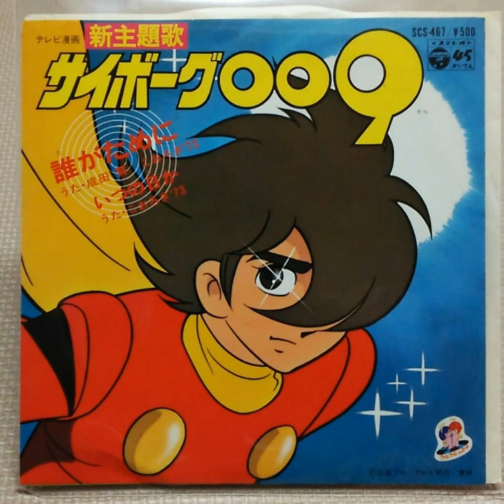OP サイボーグ009（1979年）/真ライダー「誰がために」